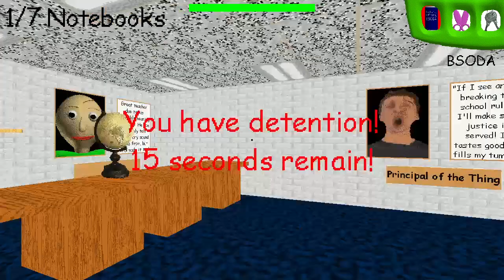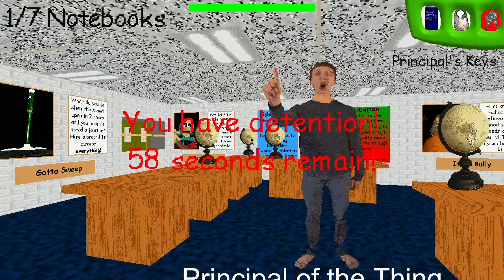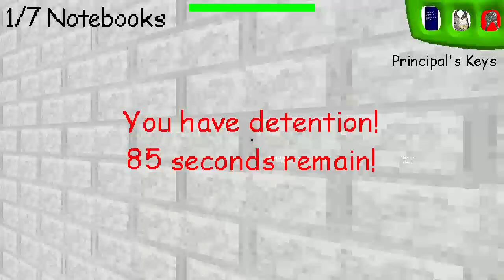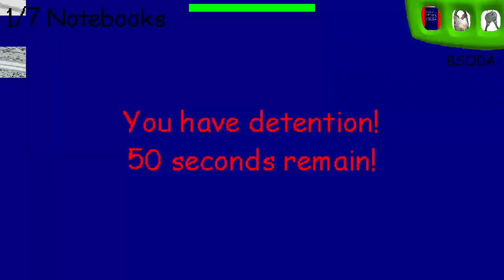Baldi basic random detention video with mod menu (no escape detention rule off edition)